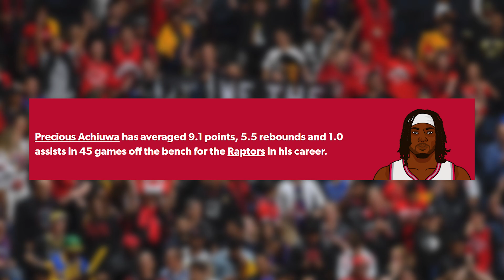The Raptors Are Being Forced Into This IMPOSSBILE Roster Decision..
The Toronto Raptors shocked a lot of NBA fans last season when they won 48 games after the initial perception was that it was going to be a transition year for the team and even some fans thought the would be tanking. This season things are different as the Raptors are really looking to make strides off the back of Fred VanVleet’s All-Star level performances, Pascal Siakam’s All-NBA level and Scottie Barnes’ Rookie of the Year play. It’s very clear that there is talent on this roster but maybe there is TOO MUCH top level talent for the Raptors to know what to do with and this maybe was made apparent as OG Anunoby voiced his dissatisfaction with his role on the team last season. Nick Nurse is going to have to make a HUGE decision with how to structure the lineups and it could all start with Gary Trent Jr. and Precious Achiuwa.

Masai Ujiri, Bobby Webster and the rest of Toronto’s front office has done a great job putting talent on this team and it looks like a Kevin Durant trade from the Brooklyn Nets is off the table so this is the core were working with and it’s up to coaching to maximize its potential. In this video I beak down the impossible decisions that need to be made by the Raptors for this season and reveal what the correct action should be to solve the problem.

✅ Signup to Betstamp with code "RAPS" for the best sports bet tracking and follow AmateurHour to see all of my wagers!

0:00 - Overview
1:00 - The Raptors have a tough situation
2:28 - Toronto's core is LOADED
3:52 - Changes need to be made..
5:07 - This decision is HUGE
7:32 - The BIG problem with the change
8:51 - Why this matters so much for Gary Trent Jr.
10:28 - How he still gets paid
11:43 - Precious Achiuwa is the piece we need
12:33 - Closing Thoughts
13:16 - Important Info